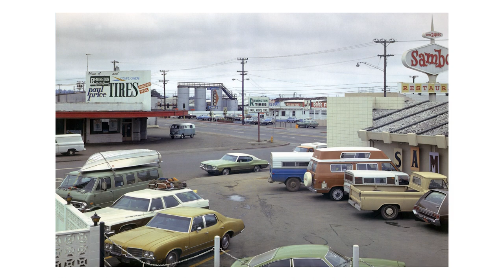The lesson I learned from Stephen Shore's "Uncommon Places"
The lesson "everything and anything is photographable" might seem pretty straightforward at first.

It encourages us to be open-minded and curious about the world around us. It challenges us to look beyond the obvious and to see the potential for art and beauty in the everyday. It help us develop a deeper appreciation for the world and our place in it.

When we embrace this lesson, we start to pay attention to the world around us in a different way. We become more aware of the small details, the subtle changes in light and color, and the unique characteristics of the places and people we encounter. We start to see the patterns and rhythms of our own lives.

In this way, photography can be a form of meditation, a way to slow down and pay attention to our surroundings. By being present in the moment we can develop a greater sense of mindfulness and appreciation for the world we live in.